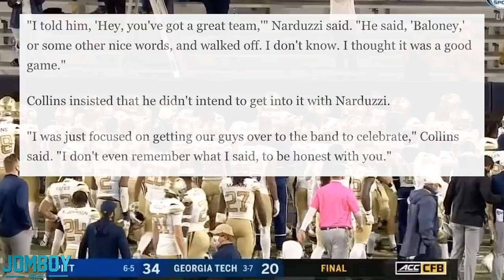Georgia Tech Coach Gives Pitt Coach a rude handshake, a breakdown